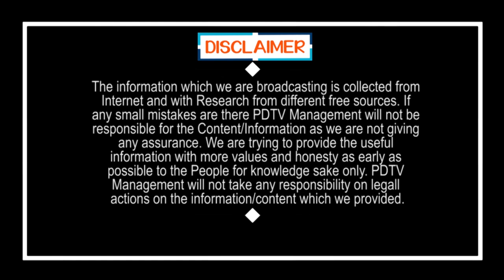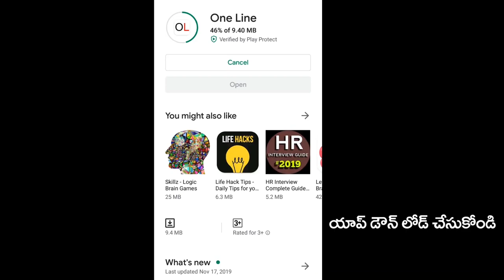People Reaction On Lock Down | Public Talk | ఏప్రిల్ 30 వరకు లాక్ డౌన్ పెంచాలి | PDTV News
ఏప్రిల్ 30 వరకు లాక్ డౌన్ పెంచాలి | PDTV News